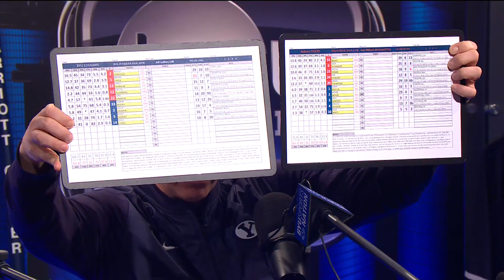Greg Wrubell on BYUSN - 3.20.2019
Wrubell joined the show to discuss women's basketball's matchup against Auburn, men's basketball missing the tournament, and more.